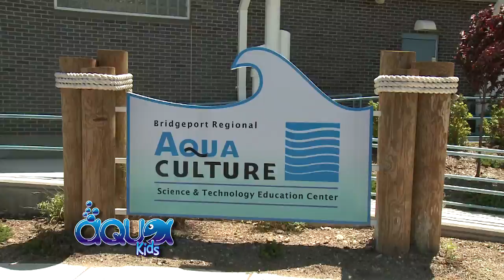Aqua Kids Aquaculture High School Part 1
School can be fun! Go back to school with the Aqua Kids as they visit Bridgeport Aquaculture High School. Travel through the life cycle of Tilapia and learn first hand what it's like to attend this unique school.